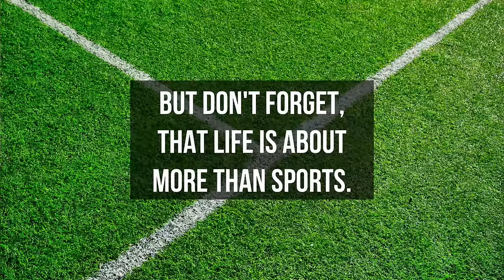Toulon vs Montpellier | 2023/24 France Top 14 | Full match Rugby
Round 19
23/03/2024
Toulon vs Montpellier - Full Match Rugby